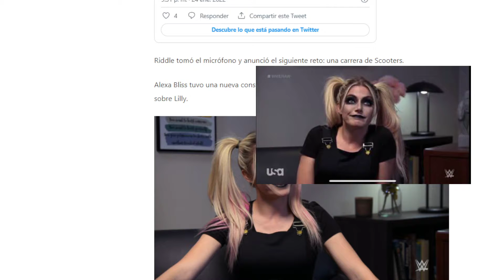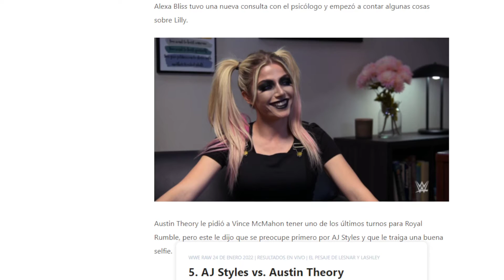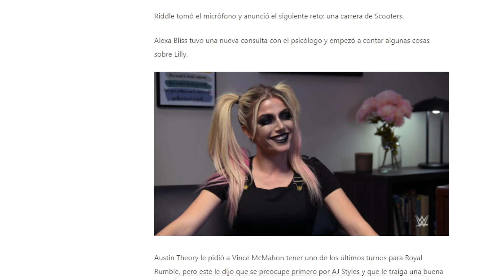WWE Raw 1/24/22 Alexas Bliss in Therapy Session about Lilly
AlexaBliss tuvo una nueva consulta con el psicólogo y empezó a contar algunas cosas sobre Lilly.

Queremos WWE
Falback

TAGS IGNORAR